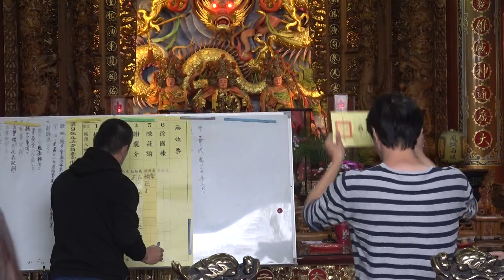20190316 台南立委補選 麻豆油車里投開票所開票